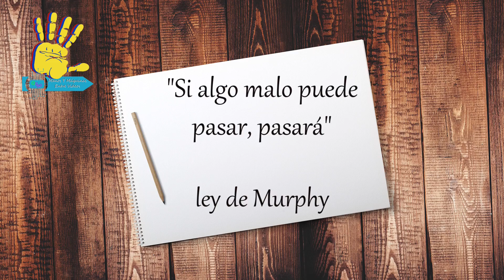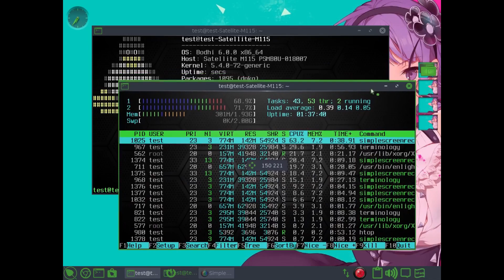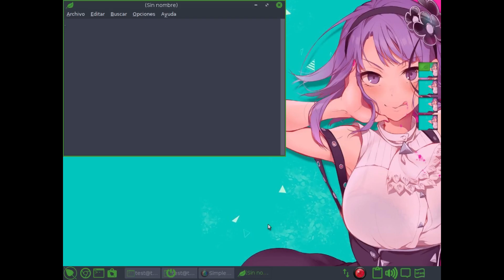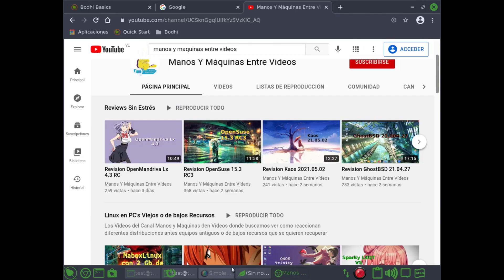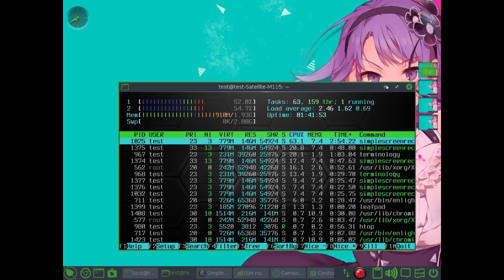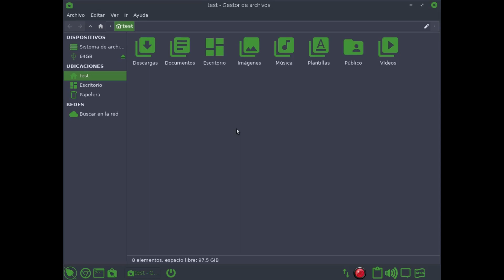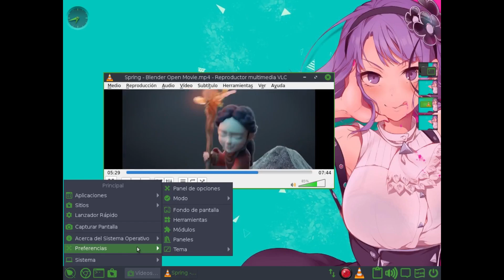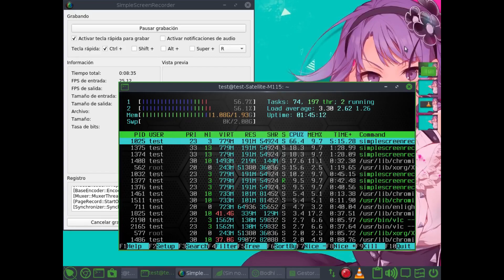Revisión Bodhi Linux 6.0 en Core 2 dúo y 2 GB de RAM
Una distribución ligera con escritorio Mosha basada en Ubuntu